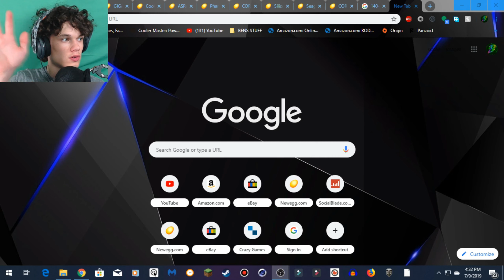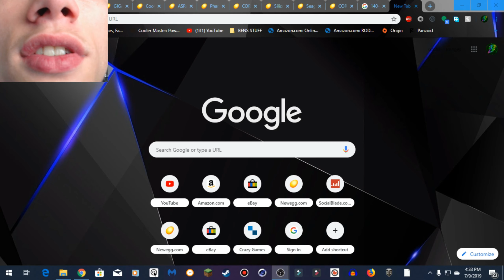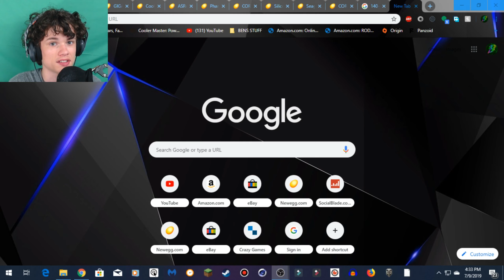LOGITECH c920 mic vs blue snow ball mic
blue snow ball mic has a bass and treble boost in obs plug ins and a compresser but i think that gos for the c920 to